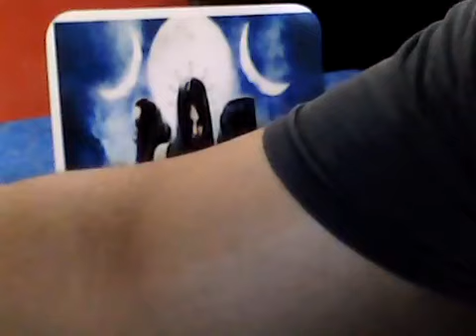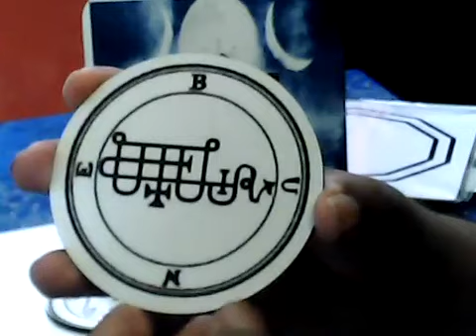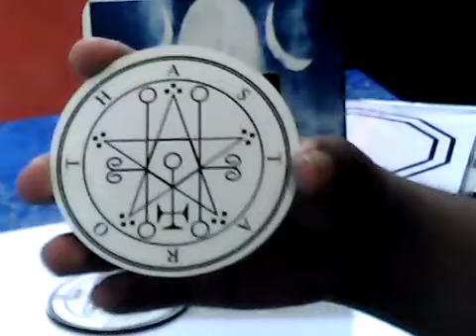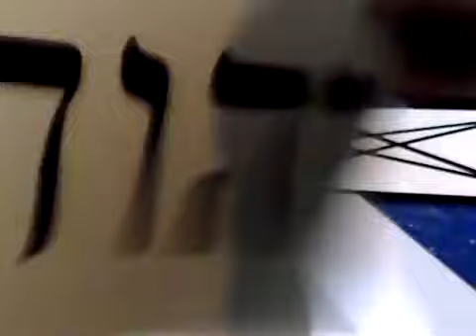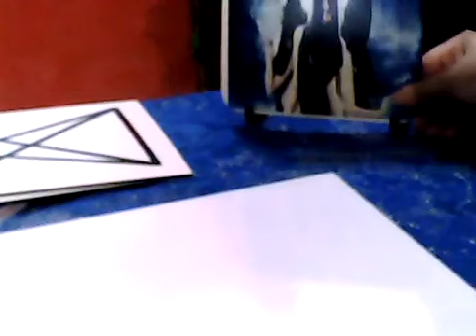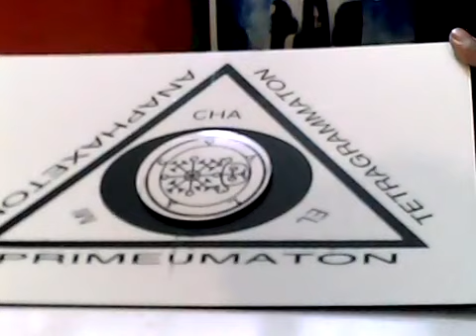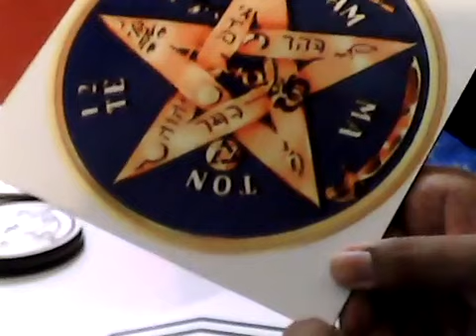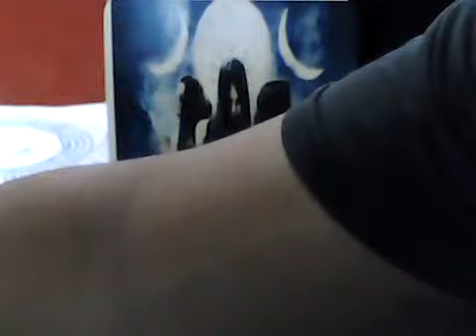produtos feito em madeira MDF 3mm, fotos, graficos, simbolos, selos, sigilos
live: produtos feito em madeira MDF 3mm, fotos, graficos, simbolos, selos, sigilos de daemons, faça a sua encomenda- falar com frater paulo
zap: 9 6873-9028 oi sp cp